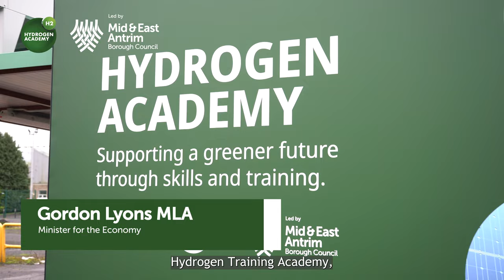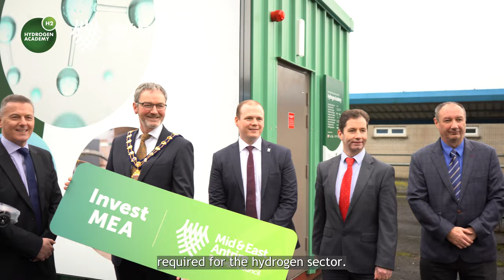Hydrogen Academy Launch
Based at Silverwood Business Park, the H2 Gas Safe Lab is the first of two facilities for the Ballymena area and is targeted at the NI Gas Safe Register plumbing and heating industry to provide a competence testing space for work with commercial level equipment.

The state-of-the-art facility is the first mixed-gas hydrogen-testing lab in the UK for Gas Safe engineers, with multiple systems to help reduce carbon footprints in houses and offices.

Northern Regional College will house the second training facility focusing on the production of hydrogen through specialist training equipment. This facility will provide a technology familiarisation teaching space for all levels in the basics of green hydrogen.